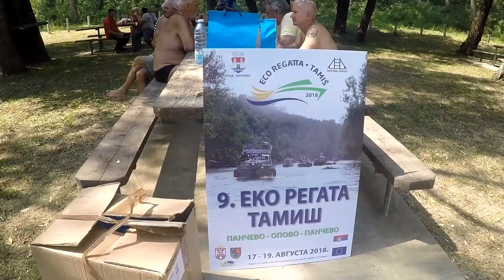Eko regata Tamiš 2018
Deveta po redu Eko regata Tamiš, od Pančeva preko Jabuke i Glogonja do Opova, i nazad